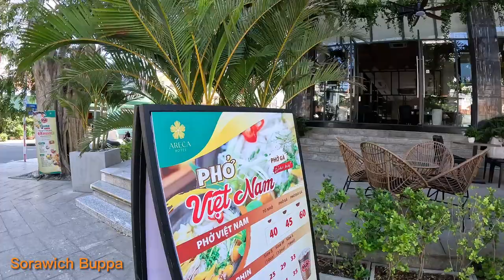ญาจาง ,ร้านแนะนำ ,เดินชมเมืองวันแรก ,ตลาดชาวบ้าน, ห้างสรรพสินค้า ,Nha trang, Vietnam ,베트남